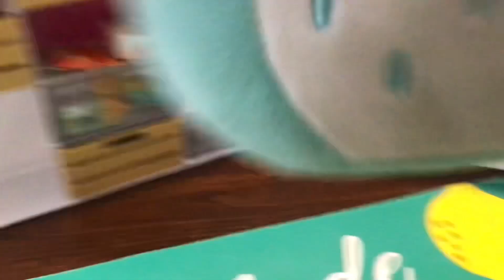Eva’s breakfast everyday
making mini rainbow pancakes, or regenboogpannenkoeken

Eva’s Grand Kitchen #2 (MGA mini verse all you can eat set)